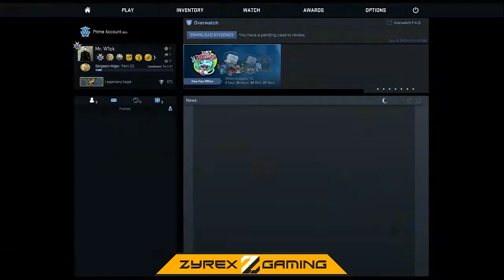The 16-0 dream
Is my team good? Or is the enemy team just bad?

P.S Toxic peenoise at the end xD